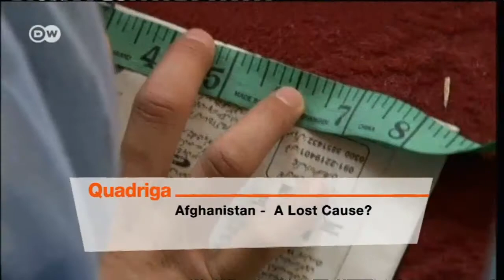Quadriga: Afghanistan - A Lost Cause?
After a mission lasting more than a decade, Germany's Bundeswehr is leaving its base in Kunduz in northern Afghanistan. If all goes according to plan nearly all foreign troops will have left the country by the end of 2014. But in many regions the Taliban are on the advance.

Reconstruction and building democracy - that became the mission once the Taliban had been pushed back by a US-led invasion in 2001. Now, after more than 10 years, the balance sheet for the mission is a mixed one.

Our guests:

Malaiz Chopan-Daud, a Berlin-based independent analyst; founder of Afghan Youth Foundation for Unity (AYFUn) and Young Leaders Forum (YLF).

Robert Reid - Associated Press chief of bureau for Germany, Austria and Switzerland.

Karin Schädler - freelance journalist in Berlin, focusing on the topics of migration and religions, especially in the Arab world, Afghanistan and Pakistan.